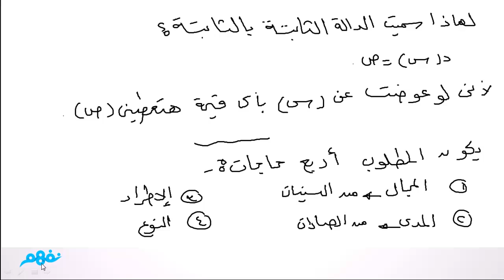الدالة الثابتة - جبر - للصف الثاني الثانوي - موقع نفهم